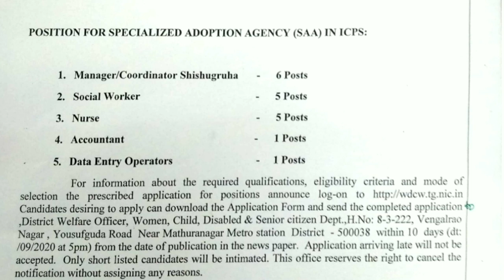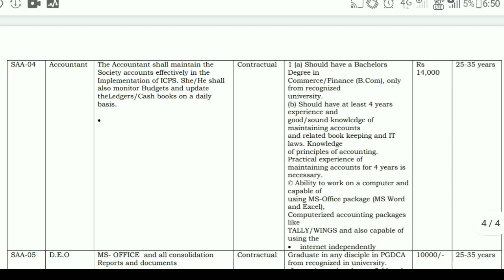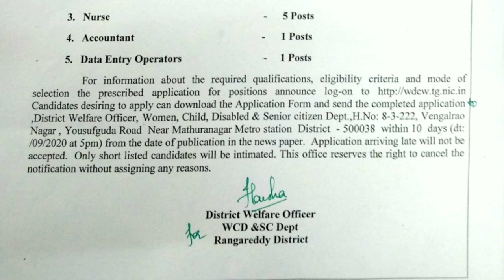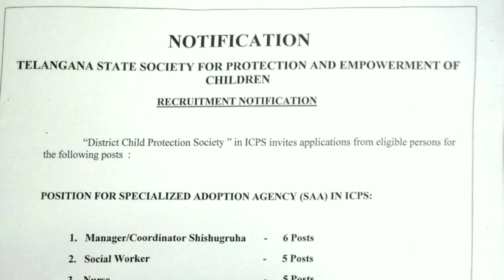పిల్లల సంరక్షణ సంఘంలో ఉద్యోగాలు భర్తీ | Child Protection Society Recruitment 2020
This video explains District Child protection Society recruitment 2020 details telugu.